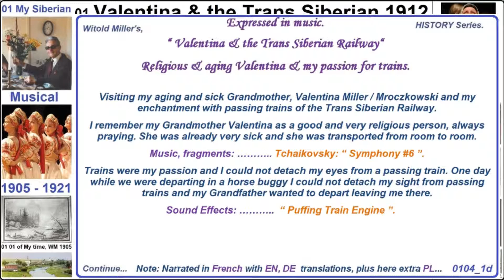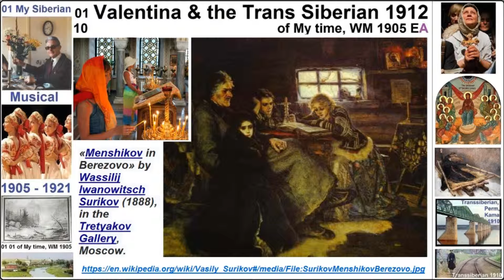01 10 Valentina & the Trans Siberian 1912 of My time, WM 1905 EA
“My XXth Century Expressed in Music”, in the interpretation of Witold Miller (*1905, +2004). History Series, Episode #1. “My Siberian Musical, 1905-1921”. Track #10,  “Valentina & the Trans Siberian 1912” Illustrated by Music of Tchaikovsky, Symphony #6. Witold remembering his Grand Mother Valentina who was very religious and already terminally sick at the time. He describes also his passion for trains. The Trans Siberian was passing nearby.
Note: No Credit taken on account of eligible but not claiming Russian Melodia from where I have purchased directly this recording with a proof of purchase and not as erroneously claimed by other claimants. Links indicated to Melodia’s and Amazon respective Cataloges.
Further searches for Witold’s work in progress:
or While in Search for
“WM 1905 E”   for All Episodes in progress, in E=EN, F=FR, D=DE, R=RU.
Title preceding digits, Episode No. followed by Track No.